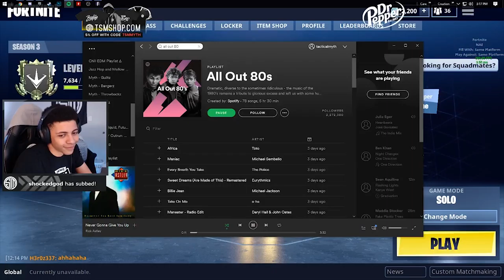NINJA'S CRAZIEST IMPULSE GRENADE PLAYS | Fortnite Funny Moments #5 (Battle Royale)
THIS IS HOW NINJA USES THE IMPULSE GRENADE *INSANE* | Fortnite Funny Moments #5

Sumbit You're clips here to get in the video Bit.ly/2pfqPTm

Sources

Twitch.tv/TSM_Myth

Twitch.tv/Ninja

Twitch.tv/DrLupo

(If there was mistake in credits,